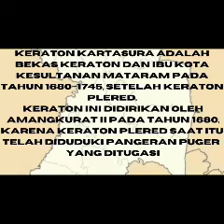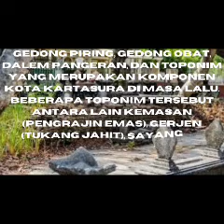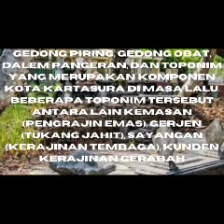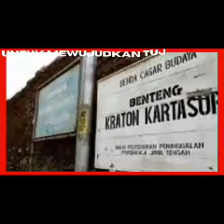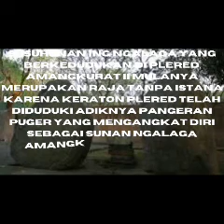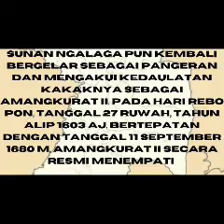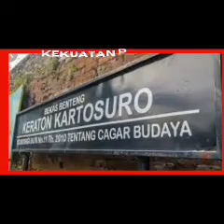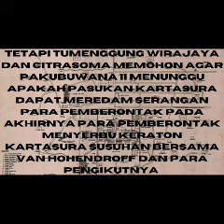KEHANCURAN KERATON KERTASURA 1680 - 1745#viral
KEHANCURAN KERATON KERTASURA 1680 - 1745